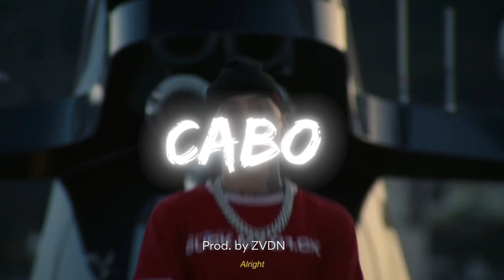[FREE] Afro Drill/Melodic Drill x Central Cee Type Beat 2023 "CABO"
Key: Fm
BPM: 141bpm

• This beat can be used "free for profit" on platforms that allow crediting the producers(s) in the title such as SoundCloud and YouTube.
• To upload to other platforms such as Spotify and Apple Music, a lease needs to be purchased.